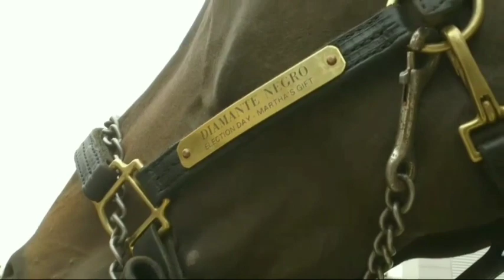Piloto Ecuestres Tv para Televisión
El fascinante mundo de los caballos es un nicho habido y con la necesidad de tener un espacio de difusión ya qué diariamente pasa algo y en donde el mexicano da la cara e imagen victoriosa a diferencia de otros deportes